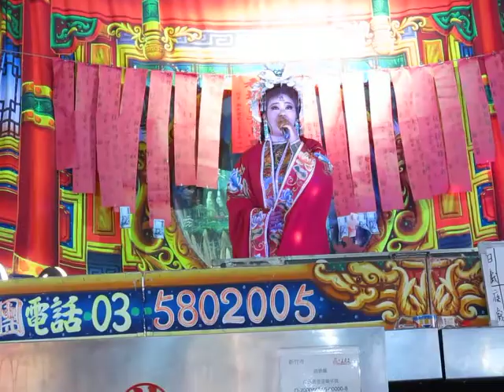106.01.09. 松興戲劇團 王魁負桂英 24 (摘星)